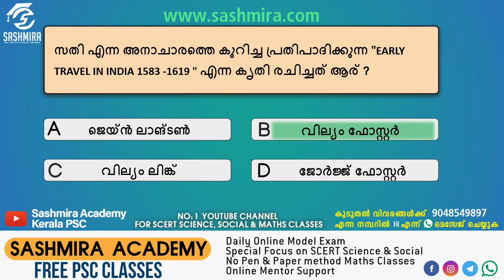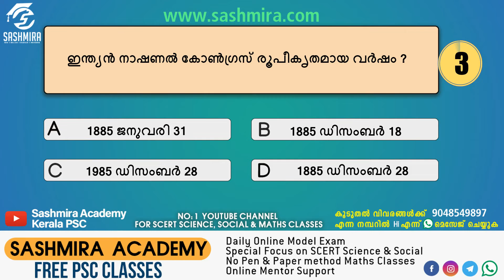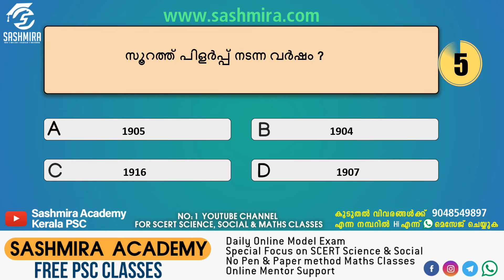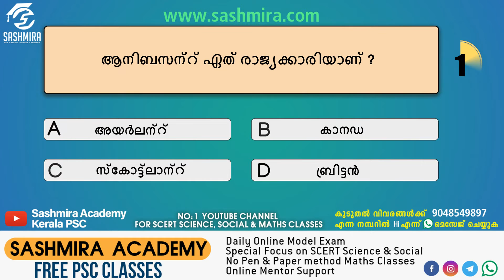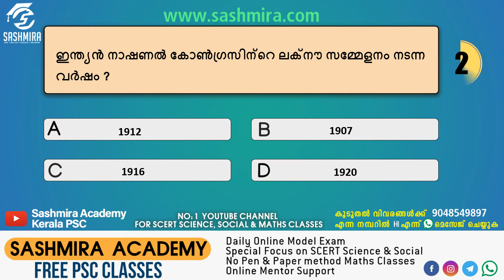ക്ലാസ്സ്‌ 7 - അദ്ധ്യായം 4 - ഇന്ത്യ പുതുയുഗത്തിലേക്ക് | SCERT സാമൂഹ്യശാസ്ത്രം